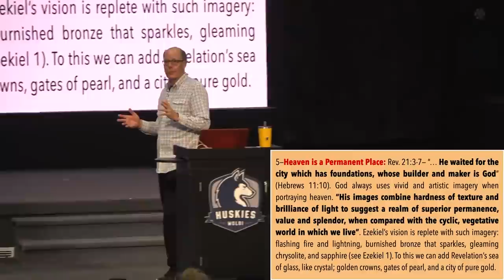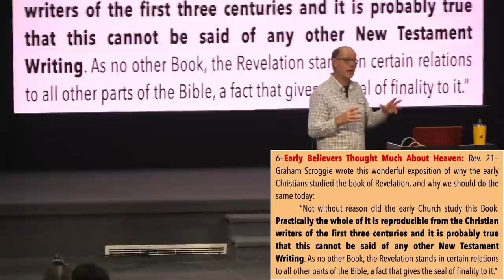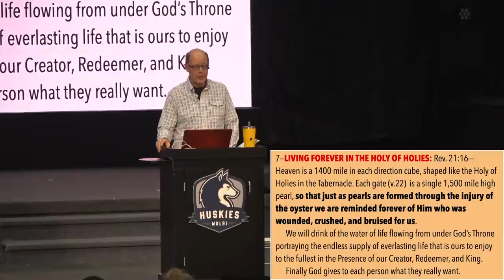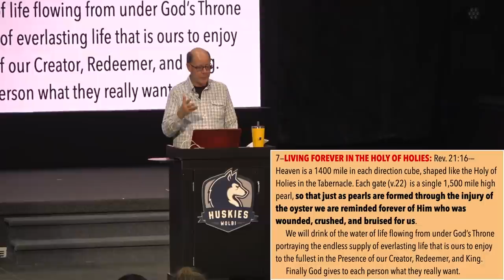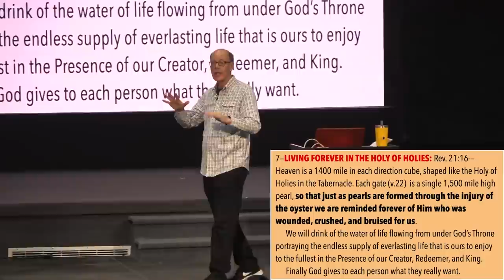HEAVEN IS CUBE SHAPED LIKE THE HOLY OF HOLIES & THE AWESOME BEAUTIES OF LIVING WITH GOD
7—LIVING FOREVER IN THE HOLY OF HOLIES: Rev. 21:16-—Heaven is a 1400 mile in each direction cube, shaped like the Holy of Holies in the Tabernacle. Each gate (v.22)  is a single 1,500-mile high pearl so that just as pearls are formed through the injury of the oyster we are reminded forever of Him who was wounded, crushed, and bruised for us.
      We will drink of the water of life flowing from under God’s Throne portraying the endless supply of everlasting life that is ours to enjoy to the fullest in the Presence of our Creator, Redeemer, and King.
      Finally, God gives each person what they really want.

From Rev2022-20d - How It All Ends - What Will it Be Like To Dwell With God (220414AM)